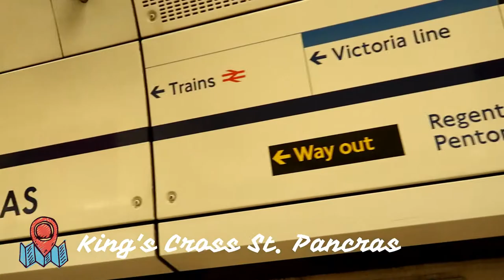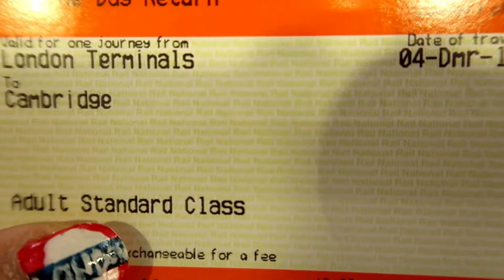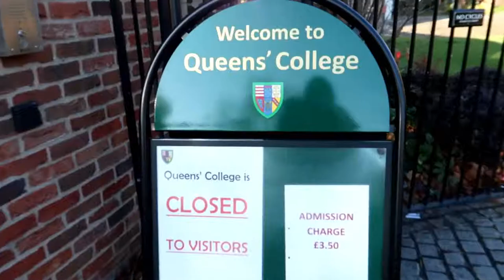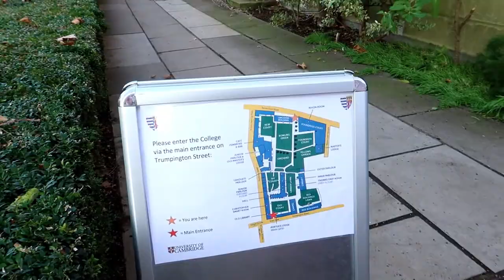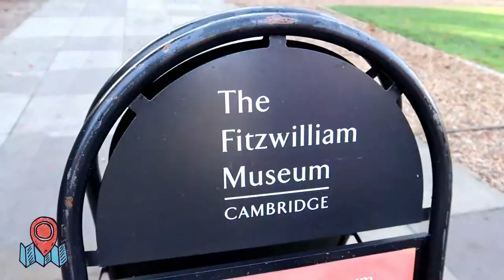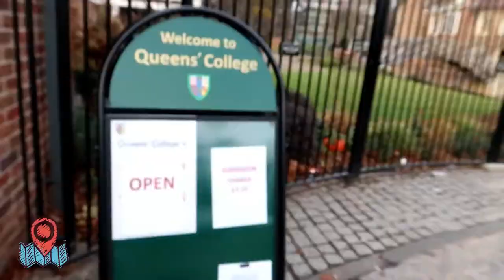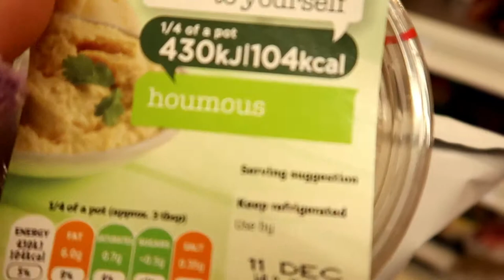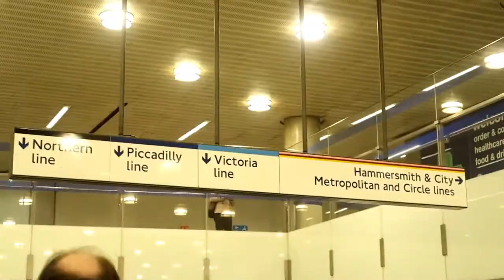UK Travel Vlog Day 3 | Cambridge, Pembroke, Queens', British Library